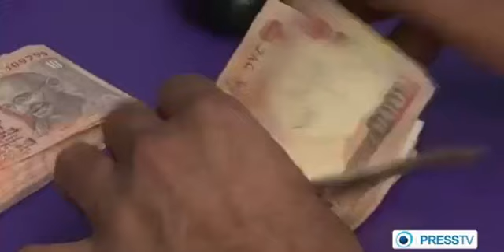Despite U S sanctions, India-Iran energy ties grows stronger.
Iran's economic ties with India continue to grow. The two countries are strengthening energy cooperation. Last week Mangalore Refinery and Petrochemicals Ltd in southern India received 85,000 tonnes of Iranian crude. Another three such cargo are due for delivery.

The gains have been made despite by severe US sanctions. India also has an advantage of paying for this crude in rupees.

Analysts say Iran is now the best option for oil imports as New Delhi tries to contain the sharp decline in the value of the rupee versus the dollar.

The Indian rupee has depreciated by 20 per cent since May. This has caused Indian crude oil import bill to swell. With imports from Iran there is no such problem. Iran has been using this money for importing goods from India. This has boosted Indian exports to Iran. They went up by 40 per cent this year.

Insurance cover for the oil trade has been an issue. Indian insurers had declined to cover the refineries that process Iranian crude. This is also looked into. 314 million dollar insurance fund has been created in India. It would help continues the flow of crude from Iran.

Tehran is also increasing its delivery capacity. This year it has imported seven supertankers from China.